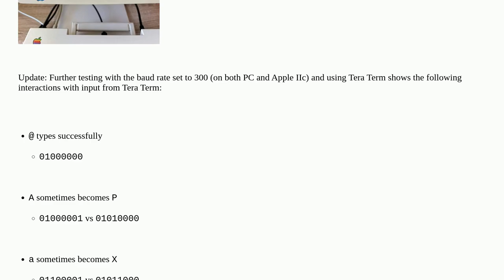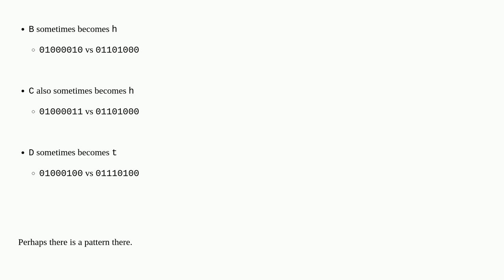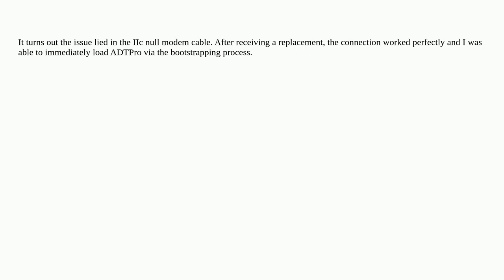Retrocomputing: Getting garbled text when using ADTPro with Apple IIc and serial connection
Getting garbled text when using ADTPro with Apple IIc and serial connection

A special thanks goes out to the community

  apple-iic serial apple apple-ii